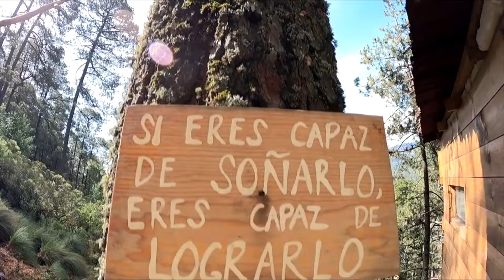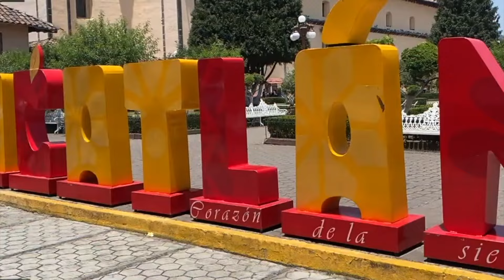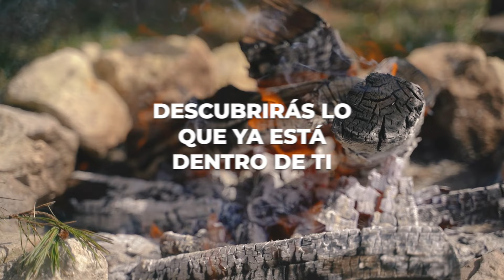Retiro Sé tu mejor versión - Activa tu Cristo Interno.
El viaje es hacia adentro te invita al próximo Retiro en Marzo y Semana Santa en México - Puebla  y alrededores del 19 al 31 marzo.

🙋‍♀️🏃‍♀️Ven a Ser parte de esta mágica experiencia en el corazón, cultura, belleza, magia del Centro de México.

⚠️ Incluye tour o puedes tomar solo el retiro del 21 al 24 en Aldea Pachamama

🪄 Un viaje con un sentido, un propósito te espera!

Activando Tu Chispa Divina - Llama Trina

Silencio, Coneccion, introspección

Recordando que fuimos creados a imagen y semejanza de la Divinidad, que sus cualidades Divinas están esperando ser activadas...

"Dios es mi padre y todos ustedes son mis hermanos" fue uno de los mensajes de Cristo, dejando como mensaje que todos somos Cristo, y todos somos uno

Valor de preventa hasta el 29 de febrero

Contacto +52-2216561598